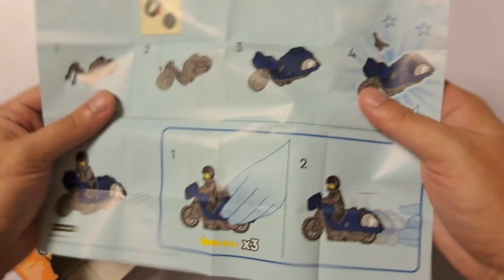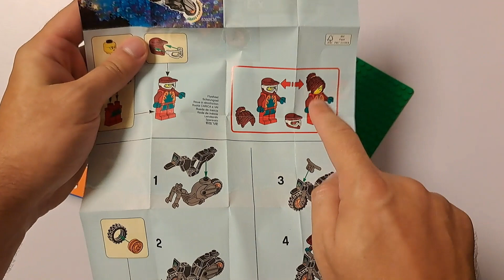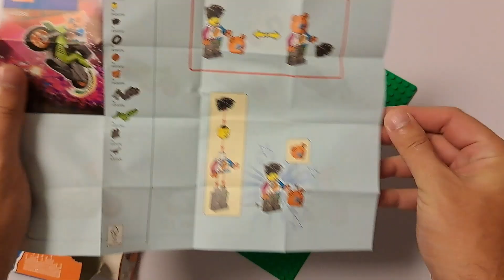I've opened 3 Lego City Stuntz Bike Packs 💥 60356 60309 60311 - 🎵Lego Chill Radio🎵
3 Lego City Stuntz Bike Packs:
👉 Touring Stunt Bike 60331
10 Pieces
Ages: 5+
👉 Fire Stunt Bike 60311
11 Pieces
Ages: 5+
👉 Bear Stunt Bike 60356
10 Pieces
Ages: 5+

CHAPTERS
0:00 Intro
0:10 Unboxing Touring Stunt Bike 60331
0:30 Building Touring Stunt Bike 60331
1:01 Final Form Touring Stunt Bike 60331
1:14 Unboxing Fire Stunt Bike 60311
1:28 Building Fire Stunt Bike 60311
2:08 Final Form Fire Stunt Bike 60311
2:21 Unboxing Bear Stunt Bike 60356
2:35 Building Bear Stunt Bike 60356
3:10 Final Form Bear Stunt Bike 60356
3:19 SUBSCRIBE end screen

Track:
Minor Blues for Booker - E's Jammy Jams